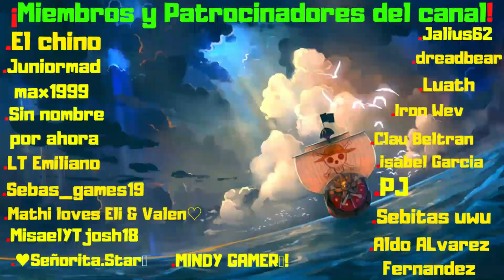¿QUE OFRECEN POR BAKU?/🐘🐘/TRADES/ADOPT ME/ROBLOX